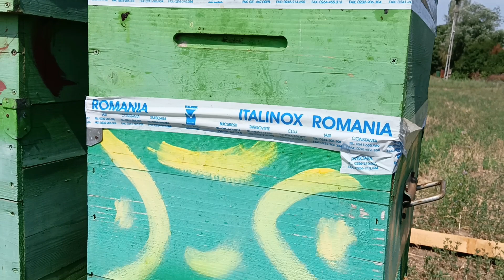Cum prevenim furtisagul la albine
În lipsa culesului, furtișagul la albine este o problemă destul de des întâlnită în stupină. În perioada aceasta, când nu este cules, furtișagul poate apărea în orice moment. Cum albinele au nevoie și de o ventilație eficientă, am o metodă prin care previn furtișagul la albine.